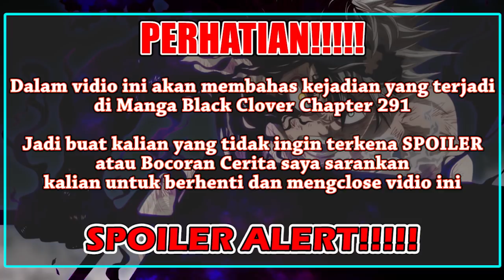BUKAN TINGKATAN BLACK, Ternyata Asta Seorang Ksatria Sihir Tingkatan Arcane? [Black Clover 291]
Terimakasih banyak buat kalian yang telah meluangkan waktu untuk menonton vidio saya yang berjudul "BUKAN TINGKATAN BLACK, Ternyata Asta Seorang Ksatria Sihir Tingkatan Arcane? [Black Clover 291]"

Opening : DOCTOR VOX - Frontier
Schizo